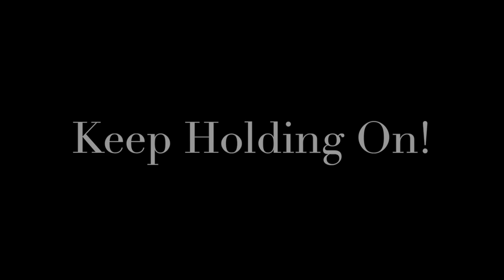Claire and Neil Melendez/Good Doctor/Keep Holding On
Here is a sad video with Neil and Claire Melendez.